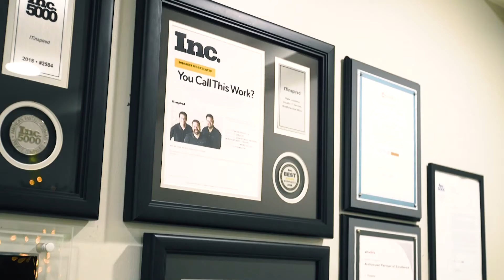We're More Than IT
We take pride in saying we're not like other IT companies. Our team works to be your technology partner while making a positive impact on your business. We focus on you as a person, not just your issues.